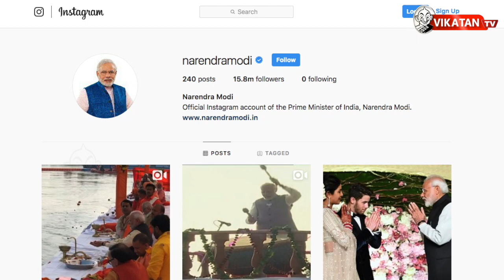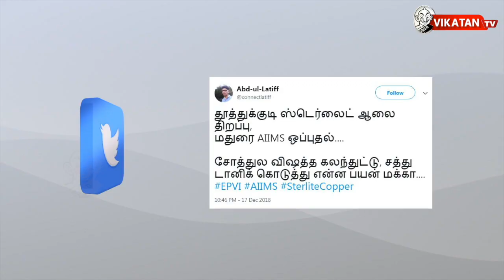No.1 இடத்தை எதில் பிடித்திருக்கிறார் மோடி? | தி இம்பர்ஃபெக்ட் ஷோ‌ 18/12/2018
எவன் பார்த்த வேலடா இது 10:41 இன்றைய கீச்சுகள் 11:21 இன்றைய விருது 11:40

முதல்வன் பாணியில் செயல்பட்ட கமல்ஹாசன்! இன்ஸ்டாகிராமில் மோடிக்குதான் முதலிடம்! கோடியை தொட்ட ஜெயலலிதாவின் மருத்துவமனை உணவு பில்! பதவி விலக போகிறாரா அமைச்சர் விஜயபாஸ்கர்?

CREDITS
Host -Saran & N.Cibi Chakravarthy | Script - Vikatan Team | Camera - Hariharan, Assistant Camera - P.Vignesh   | Edit - Lenin | Producer - Karthick.K ,Co-Producer - Vivek